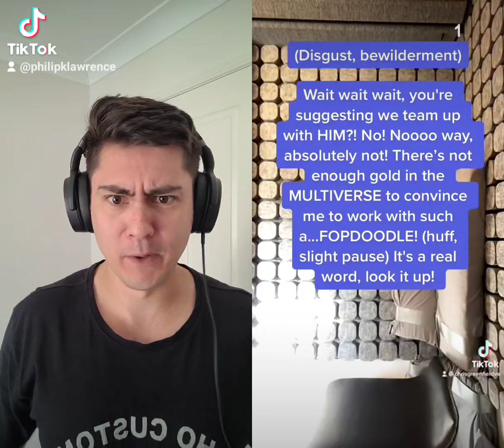TikTok Duet with Chris Greenfield- Comedic Relief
MY BOOK 📗 'LESSONS FROM GAMES'
(now on Audible!)

ABOUT PHILIP:

Philip is a voice actor and video editor who is committed to delivering outstanding results for his clients. Raised on a steady diet of animation, video games, books and comics, he has a deep passion for telling stories that elicit an emotional response from the audience.